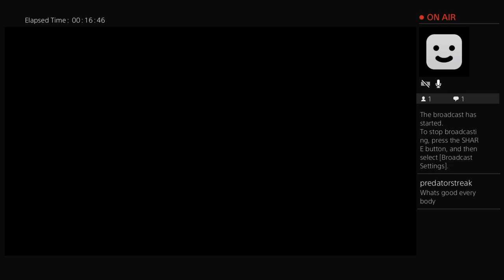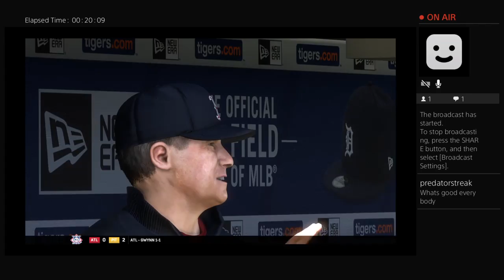YOU'RE KILLING ME STARGELL MLB THE SHOW 17